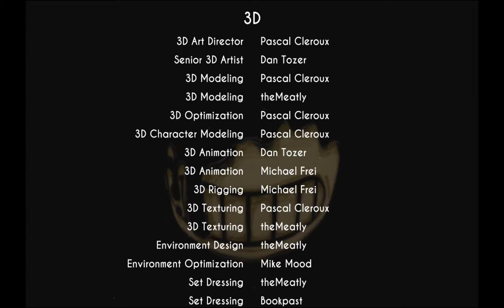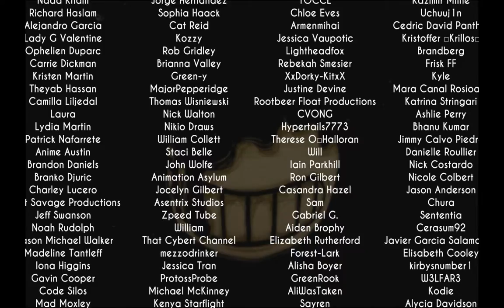Ain't Got That Swing | Bendy And The Ink Machine: Chapter 2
Much like the studio itself, this content was left to collect dust..but as i sort through old, unreleased series' its time to start bringing back the classics before we move on to new things!